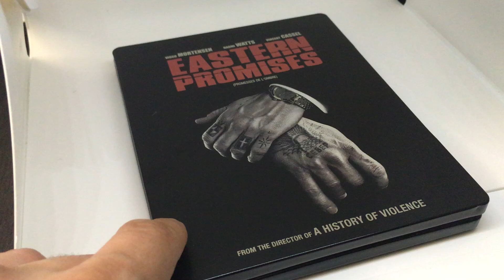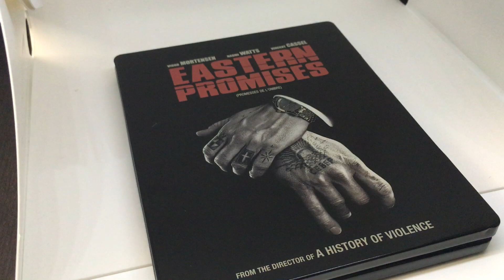EASTERN PROMISES [CANADA] ALLIANCE STEELBOOK BLU RAY REVIEW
SPECIAL FEATURES: ALLIANCE FRN BD (SEVEN7) disc 1
Secrets and Stories (10:30):
*Shadow to Light (22:07):
Under the Tatoos:
 *The Mark of Cain documentary: (RUSSIAN audio/FRENCH subs): (73:14)
 Marked for Life  (6:40):
*Beyond the Movie interview w/writer & Russia specialist P. Lorrain: PLAY ALL: [5] (32:53): (FRN ONLY)
 Russian Mobs: Presentation (7:07)
 London Settlement (8:38)
 The Vori V'ZaKone (6:52)
 The Prostitution (4:05)
 The Credibility of the Movie (6:09)
Bonus trailers (HD):
 Rush Hour 3 (2:20)  Shoot'em Up (2:08)
 Hairspray (1:59)
*note: Canada BD [alliance] has: 2 guys into a bathouse & watts on wheels, these are found on shadow to light and secretes & stories (.= audio/.= video).

SPECIAL FEATURES:  GERM DVD (UNIVERSUM) disc 1
* Interviews:
 Viggo Mortensen (9:12):
 Naomi Watts (5:25):
 Vincent Cassell (6:56):
 David Cronenberg (7:57):
* Interviews:
 Viggo Mortensen (2:46):
 Naomi Watts (2:36):
 Vincent Cassell (2:00):
 Armin Muller (1:47):
 David Cronenberg (3:16):
 Steve Knisht (1:45):
 robert Lantos (0:47):
 Paul Webster (2:09):
Tailers & TV Spots:
 Trailer (2:06)
 TV spot Mystery (1:02)  TV spot betrayal (0:17)
 TV spot empire (0:32)
* B-Roll (8:46):